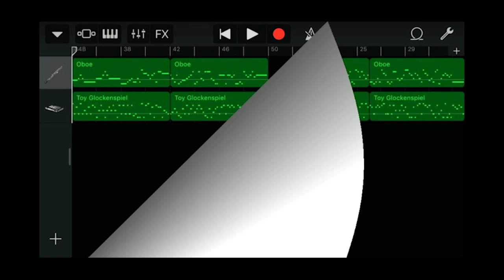Iphone GarageBand song 156 (oboe, glockenspiel)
*Instrument
 - Oboe
 - Glockenspiel